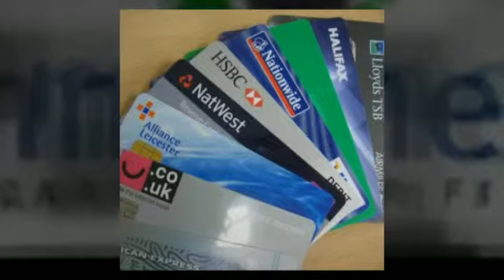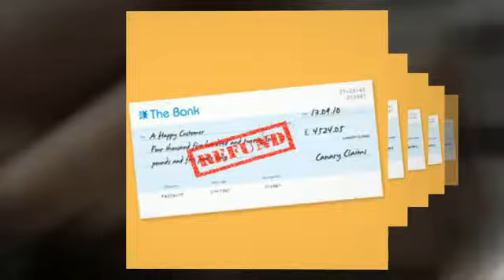CPLUK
CPLUK Who are we ?